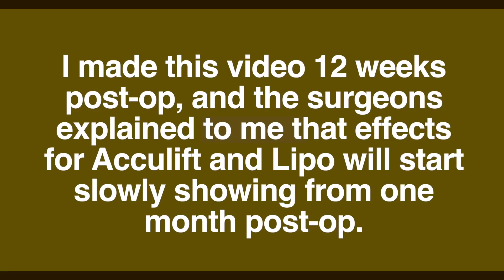Korean Plastic Surgery Review | Dream Plastic Surgery Clinic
Hi there! It’s ElaineMokk and in this video I’m going to be sharing with you my Korean plastic surgery experience at Dream Plastic Surgery. In part two I will be sharing my overall recovery journey.

❀ Procedures
Rhinoplasty with Septal Extension Graft
Fat injection on forehead
Chin implant
Acculift on chin and jowl line
Liposuction on arms and abdomen

Elaine Mokk • Suite #132 • 451 Dundas St West • Toronto, ON • M5T 1G8 • Canada